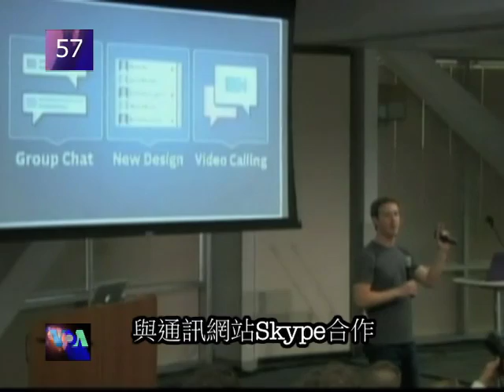VOA美國60秒(粵語): 2011年7月7日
1. Facebook宣佈與Skype合作推出視像聊天服務
2. 洛杉磯的英式商店預備歡迎劍橋公爵夫婦到訪
3. 奧巴馬總統在市民大會上首次發送總統推特信息
4. 加州的精神病院職員要求為他們提供更多安全保障
5. 美國女足在分組賽首次落敗需要對巴西隊作賽
6. 荷李活電影"Zookeeper"的工作人員否認虐待動物